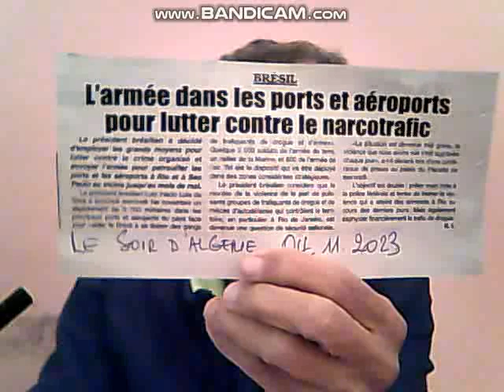DOULA MADANIA TOOZZZ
Prendre  exemple  d'un  grand pays le  BRESIL